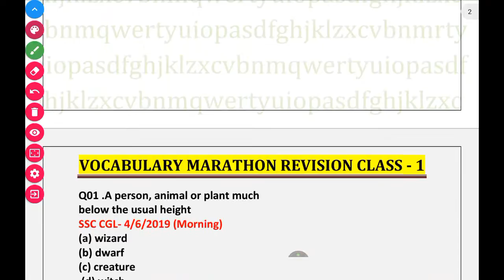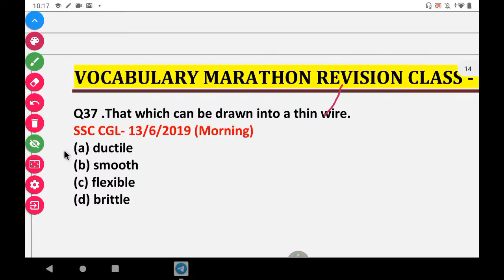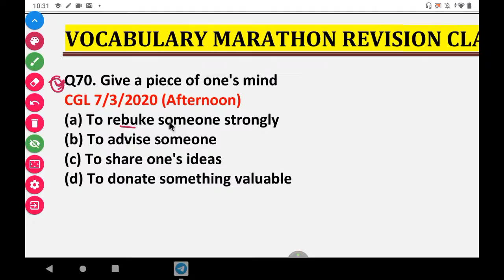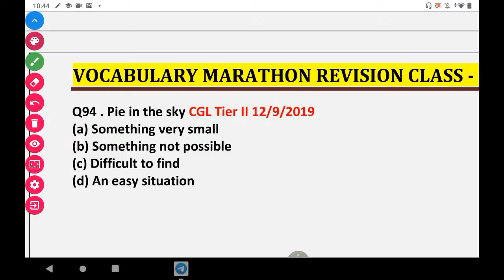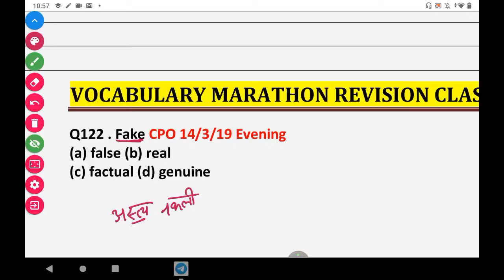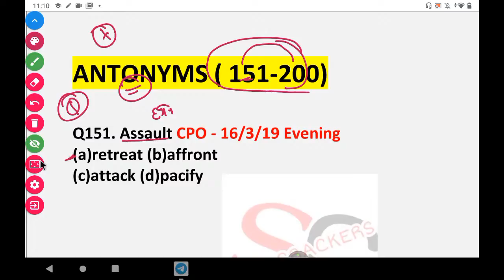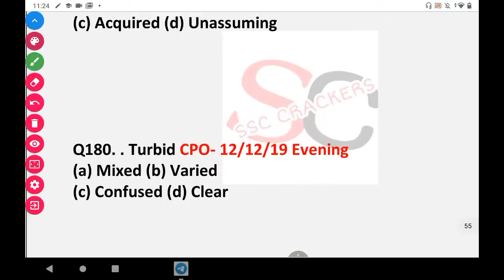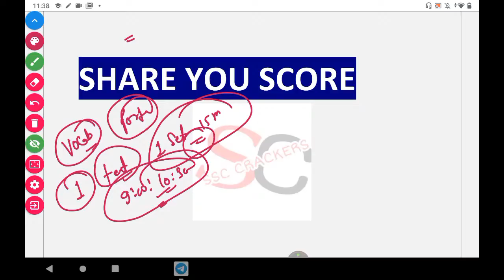SSC CHSL 2020 | TCS All Asked Vocabulary 1000+ MCQ Marathon Class - 1 | Complete Revision Class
SSC CHSL 2020 | TCS All Asked Vocabulary 1000+ MCQ Marathon Class - 1 | Complete Revision Class | BY RAUSHAN SIR | BY SSC CRACKERS | One word substitution test | idioms and phrase | synonyms | antonyms | Test |